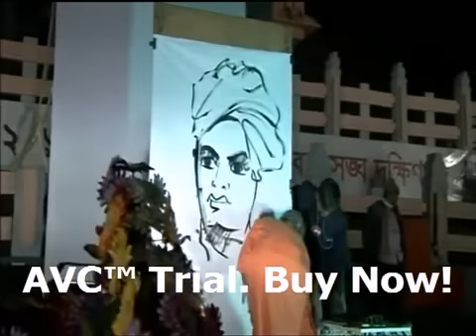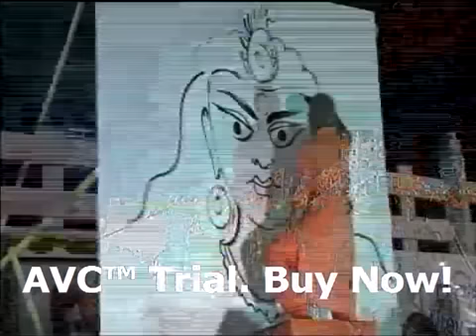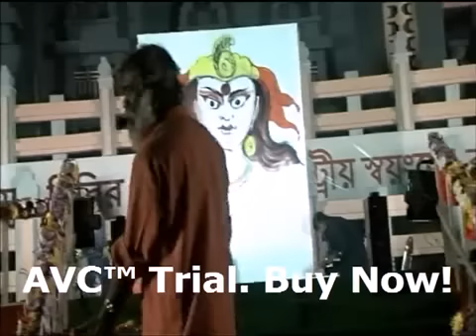Vivekananda Yuva Shivir - Baba Satyanarayan Mourya